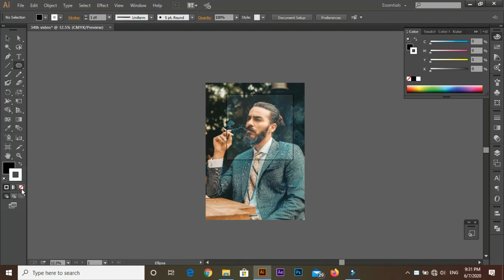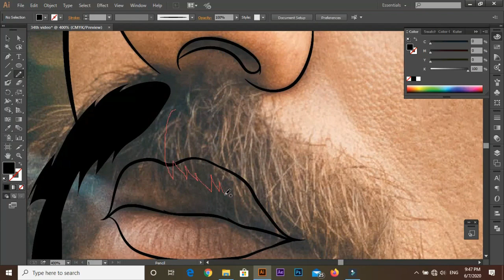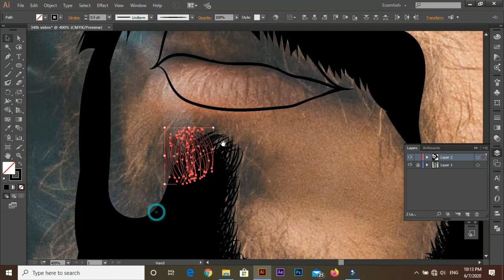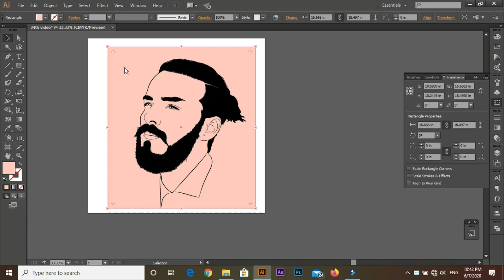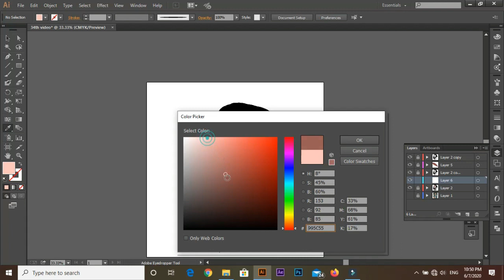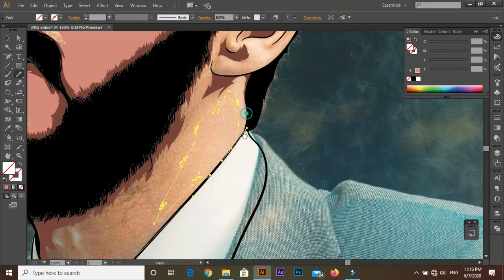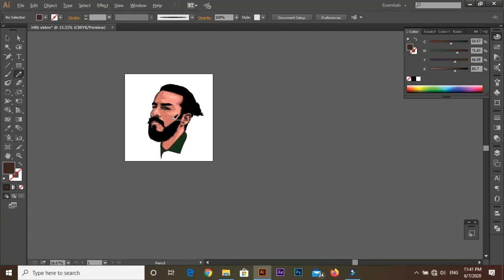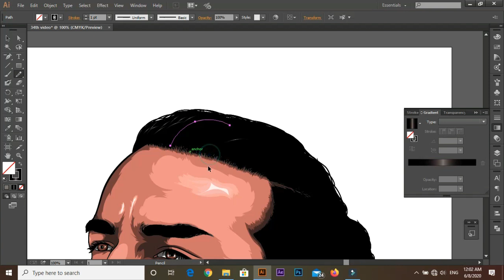How to Cartoon yourself/ Using mouse/ Adobe illustrator/ Vector portrati/ illustrator tutorial 2020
If You want to learn In slow speed then visit the given links of my videos.

In this video you're going to learn how to cartoon yourself using Adobe Illustrator..
This is  the most complete and detailed step-by-step tutorial that you can find. In only 30 minutes, you will learn the basics of creating a stunning art without using any special equipment. All you need is Illustrator and  mouse.